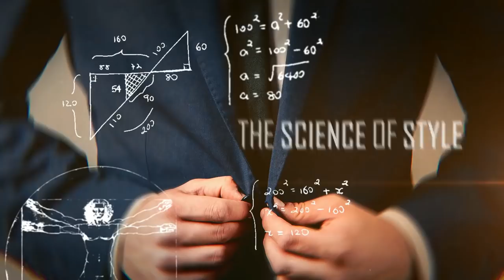5 безобразных привычек, которые убивают ваш стиль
5 БЕЗОБРАЗНЫХ Привычек, Которые Убивают Ваш Стиль

Друзья, не хочу вас разочаровывать, но у вас есть плохие привычки, которые убивают ваш стиль. В сегодняшнем видео, 5 плохих привычек, которые рушат ваш образ.

1. - 0:15 - Руки в карманах.
2. - 1:43 - Плохая гигиена рта.
3. - 2:40 - Бедные коммуникативные навыки.
4. - 3:30 - Использование слов-паразитов.
5. - 4:37 - Грызть ногти.

Господа, не совершайте эти плохие привычки. Это вредно как для вас самих, так и для восприятия вас окружающими.

И не забывайте оставлять свои комментарии, какие плохие привычки вы бы еще добавили в этот список, которые убивают стиль.